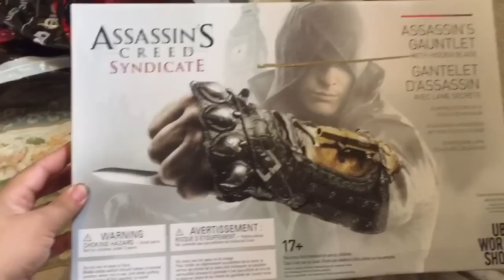Unboxing Assassins Creed Syndicate Gauntlet with Hiddenblade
I preorder AC:S hidden blade and unboxing it